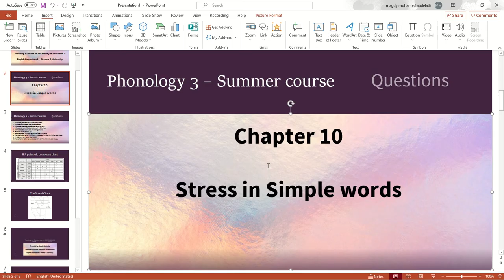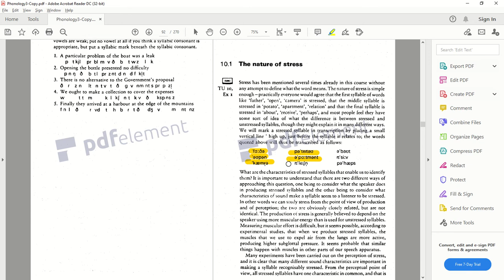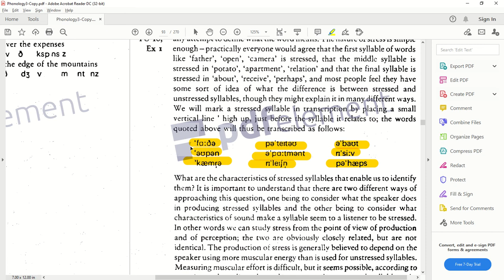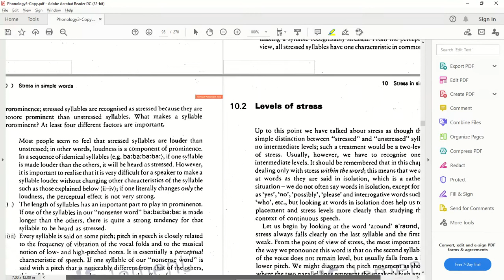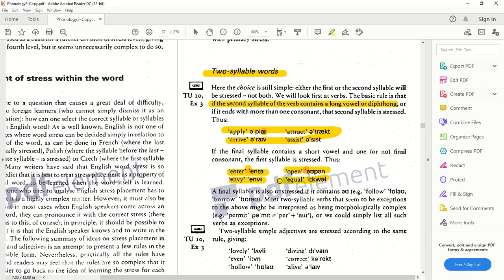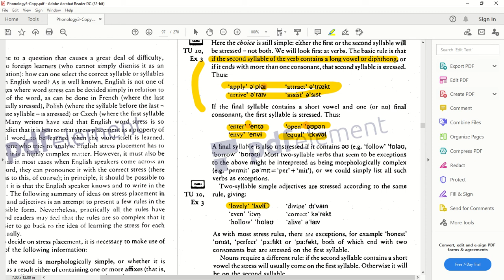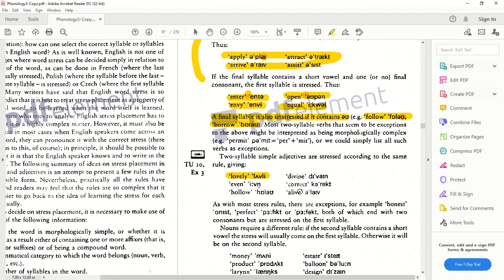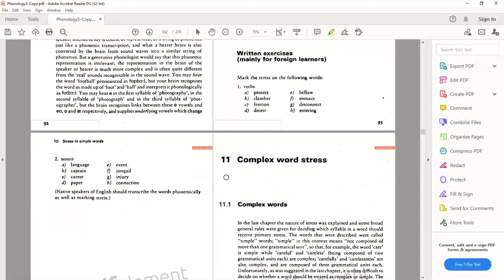Chapter 10 "Stress in Simple Words" – Phonology 3– Peter Roach's English Phonetics and Phonology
This lecture is mainly addressed to students of the Faculty of Education, October 6 University.
This video is the third one in a series of four videos explaining the chapters 8, 9, 10, and 11 of Peter Roach's book "English Phonetics and Phonology"
You can check the playlist entitled "Phonology3" for all the videos of this course.
Questions encountered in this course are:
1- What is the phonetic definition of the syllable?
2- What are the four types of syllable structure?
3- What is the phonological definition of the syllable?
4- Make diagrams of syllable structure of the following:
5- Differentiate between weak and strong syllables.
6- Define the vowel schwa / Ə  /.
7- State the type of the weak form of the following words:
8- Phonetically transcribe the following words, paying attention to the word stress.
9- What do we mean by complex words?
10- Transcribe the following words according to their different word classes.

تعلم اللغة الانجليزية present continuous

تعلم اللغة الانجليزية past continuous

تعلم اللغة الانجليزية communication

تعلم اللغة الانجليزية conversation

تعلم اللغة الانجليزية cake